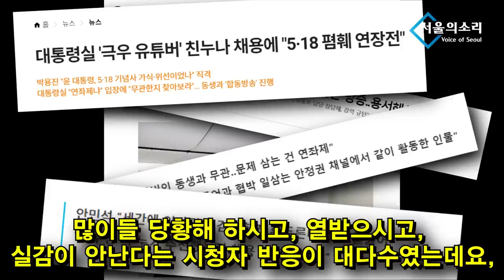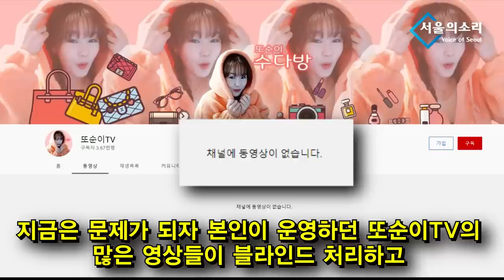(영상뉴스) 패륜아 안정권이 윤석열 취임식때 '특별 초대장' 받은 내막은?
패륜아 안정권이 윤석열 취임식때 '특별 초대장' 받은 내막은?